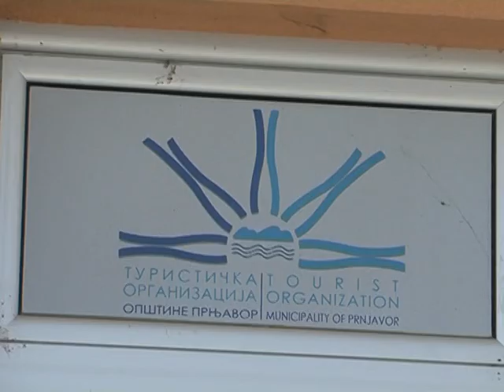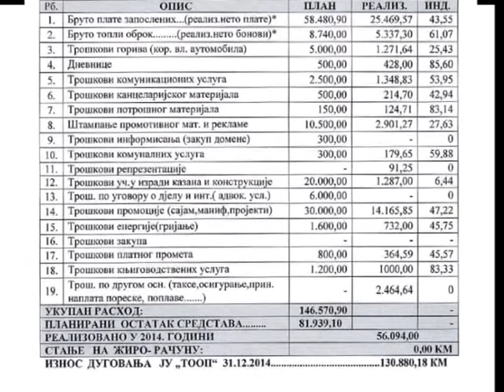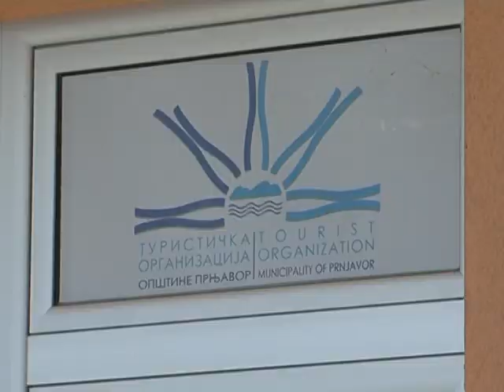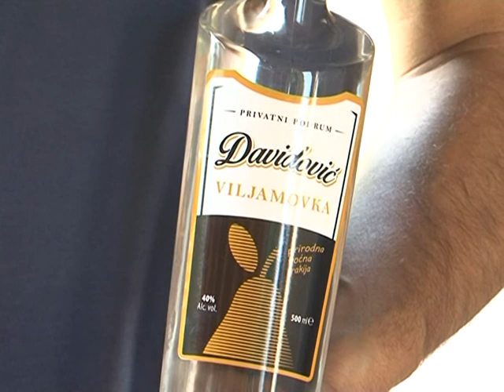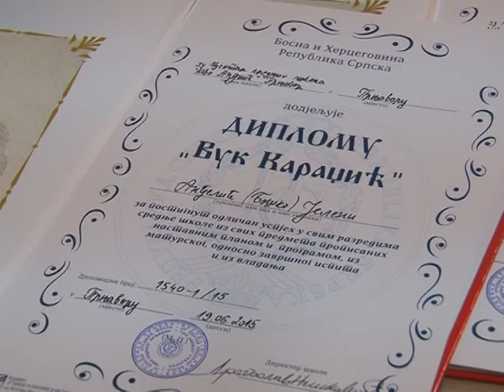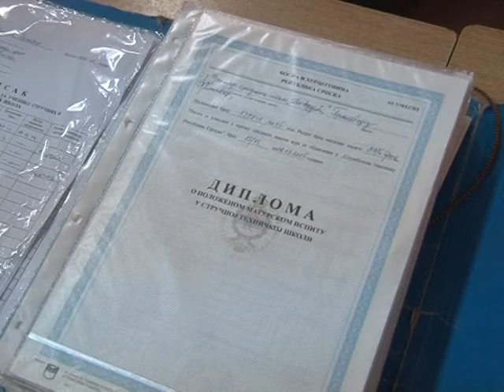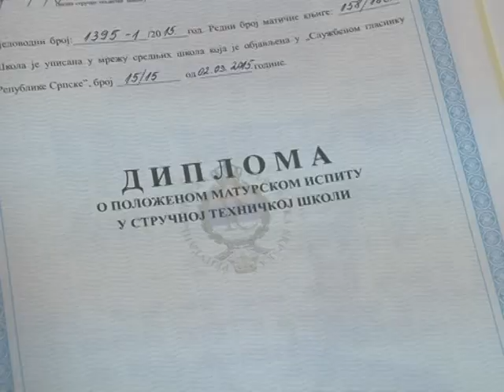HRONIKA PRNJAVORA 21.06.2015.